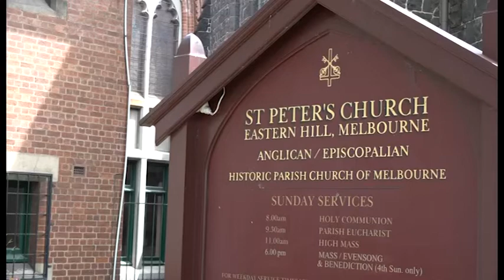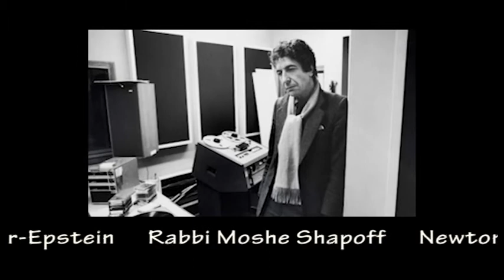THE SHTICK S46-13 Seg.3 Jews, Christians and Muslims Walking for Friendship...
Jews, Christians and Muslims Walking for Friendship...starting at St.Peters Anglican Church with Rabbi Ralph Genede, President of JCMA, Robin Scott MP, Minister for Multicultural Affairs, Inga Peulich MLC and Father Hugh Kempster speaking...then cross the road to East Melbourne Synagogue, where Rabbi Dovid Gutnick blows the Shofar and talks about the Sephardic Scroll, followed by music and joyous dancing...then the long walk to the Albanian Carlton Mosque where Imam Dr Besim Hasani welcomes the Walkers to the Mosque, followed by a buffet feast...!!